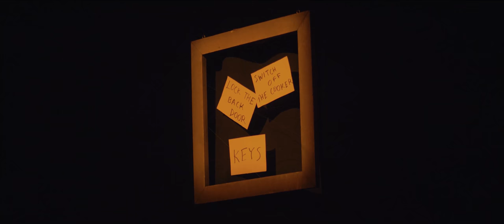LOLA I LUMO COMPANY I Contemporary circus piece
Lola

A twisted exploration of trying to remember and not remembering.
In this two-hander, featuring tightwire, aerial straps and all manner of circus skills, frustration and distorted moments arise from each attempt, and failure, to remain connected to the world.
Lola explores themes of loneliness, social exclusion and dementia through the lens of black comedy and circus. Physical comedy and circus stunts bring humour and lightness to serious subjects – always with a strong spirit of the absurd.

Performers: Hanna Moisala & Angeliki Nikolakaki
Director: Taina Kopra
Light Designer: Ville Finnilä
Costume designer: Kitte Klemettilä
Video film and trailer: Jonathan Fraser / ARORA Studios
Producer: Hanna Moisala
Production: Lumo Company
Co-Production: Jacksons Lane Theatre
Scenic wood work: Riku Rokkanen
Sound Edit: Pekka Vesamäki
Support: Alfred Kordelin Foundation, TelepArt, Sea Change Arts, Sea Monkey, Sorin SIrkus